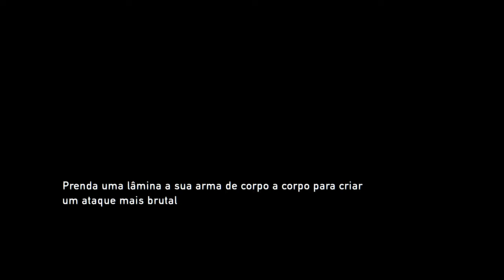THE LAST OF US REMASTERED #6 - BAIAKU BOSS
PSN:Nico-Uverworld